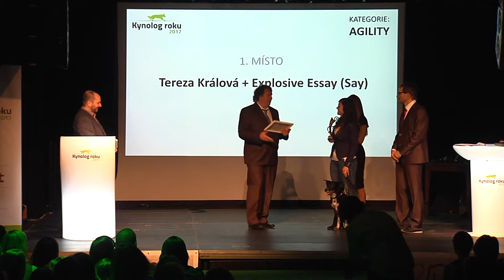Kynolog roku 2017 - zpravodajská reportáž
Osmý ročník ankety Kynolog roku 2017 byl slavnostně vyhlášen v rámci galavečera, který proběhl v sobotu 24. února v pražském klubu Meet Factory. Během tříhodinového ceremoniálu byla rozdána ocenění v celkem 22 kategoriích – 11 seniorských, 6 juniorských a 5 speciálních. Z jednotlivých vítězů se přímo během večera volil i absolutní vítěz – Kynolog roku a Junior roku 2017.

Agility je překážkový běh odvozený od parkurového skákání, při kterém pes vedený psovodem překonává překážky na trati. Z juniorů nejen v této disciplíně, ale i v rámci celé ankety, zvítězila Klára Kokešová a Roxi. Mezi seniory nenašla přemožitele Tereza Králová, loňská mistryně světa v agility v kategorii Large, která se také stala absolutní vítězkou celé ankety. Největším úspěchem, který nakonec rozhodl o absolutním vítězovi, bylo zmíněné zlato z mistrovství světa v agility 2017 v kategorii Large a 2. místo ze soutěže družstev na European Open. Tereza Králová závodí se svou psí parťačkou Say.